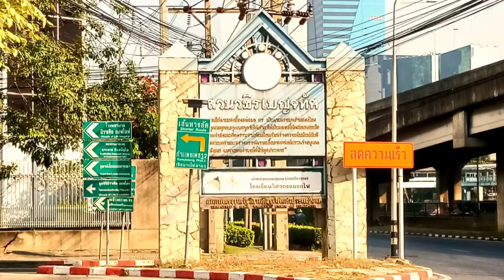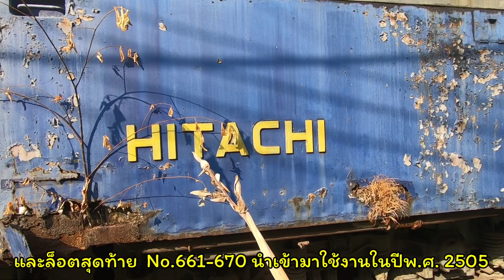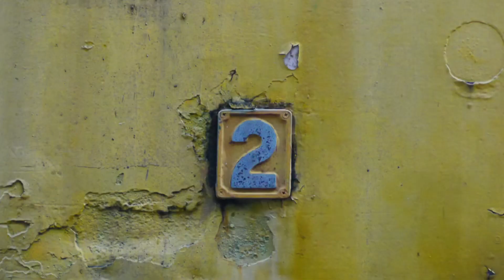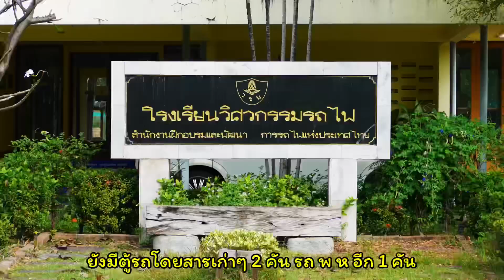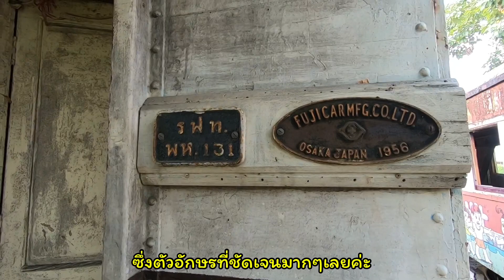รถแต่ละคันที่เป็นตำนาน ในโรงเรียนวิศวกรรมรถไฟ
คลิปนี่เป็น ep.2 ซึ่งเราจะพาไปดูรถไฟที่จอดในสวนรถไฟและโรงเรียนวิศวกรรมรถไฟ จะมีรถคันไหนเป็นตำนานบ้าง ตามไปชมกันเลย